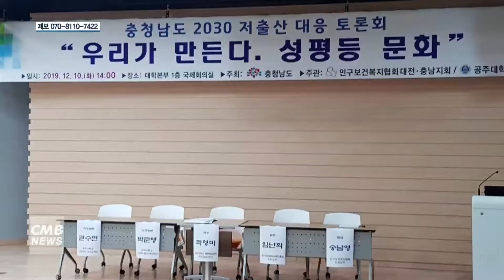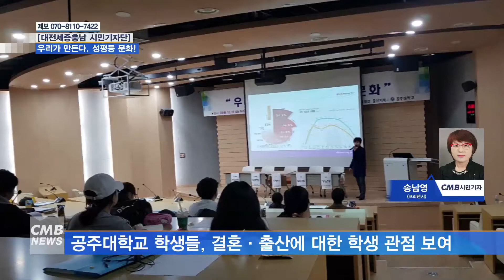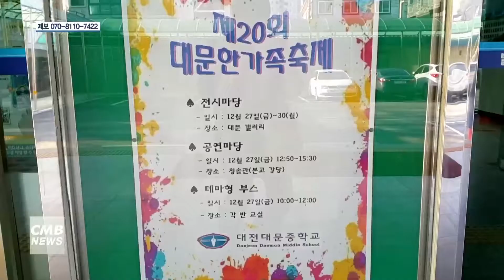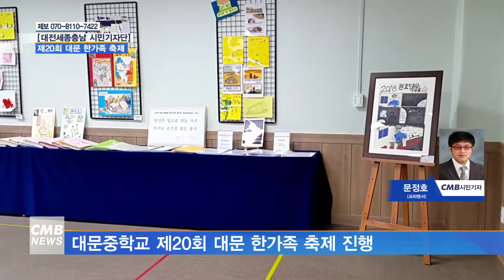[대전뉴스] [시민기자단] 우리가 만든다, 성평등 문화!